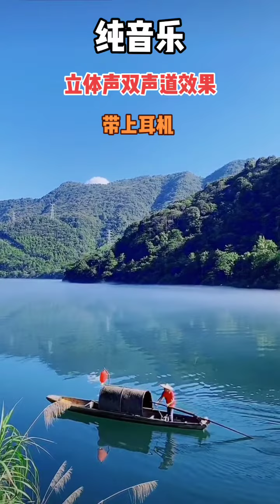车载3D环绕无损 闽南风格音乐